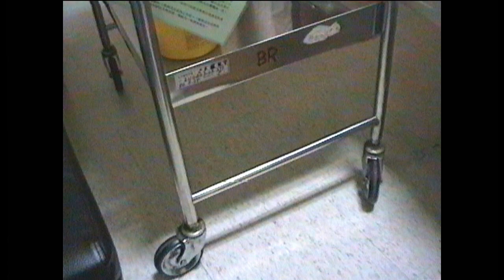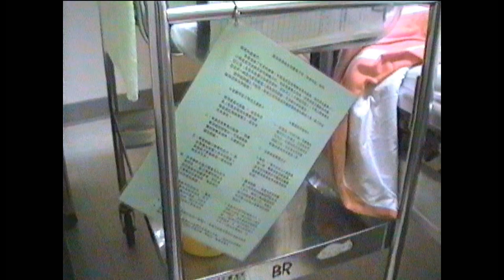摺蜻蜓的歲月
孟哲．少勤．少廷